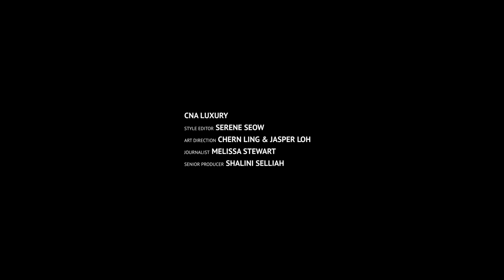Jacelyn Tay: Artiste, entrepreneur and... Control Queen? | CNA Luxury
Jacelyn Tay used to be a serial planner. But then life threw her a few curveballs, and she realised that sometimes, you just can't plan too much. Here's the artiste-entrepreneur - and CNA Luxury January cover star - in our empowering short film, Control Queen.